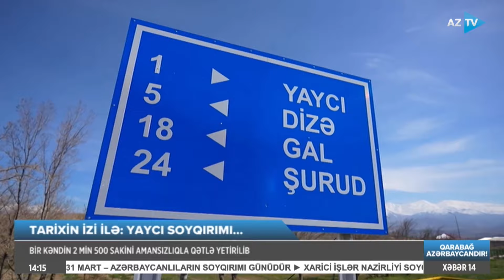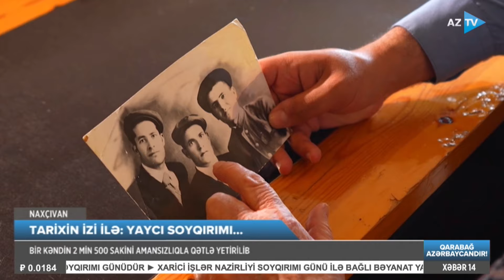Mümtaz Xəlilzadə ilə AZTV XƏBƏR (14:00) I 31.03.2024